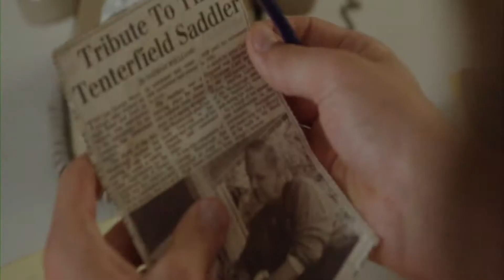Elise McCann - Peter Allen Montage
Montage of Elise McCann as 'Lynne Woolnough' in the Channel 7/Shine Mini Series 'Peter Allen: Not the Boy Next Door'.